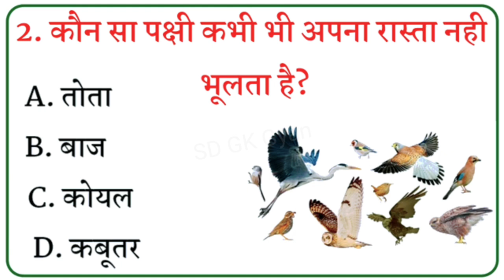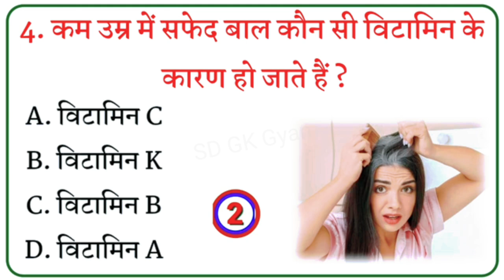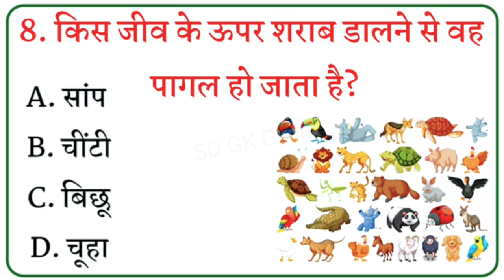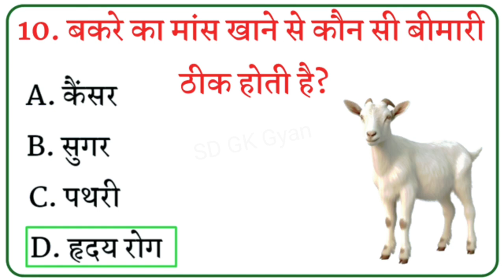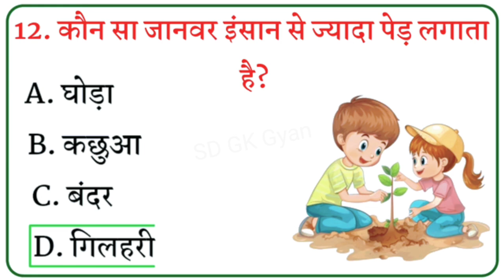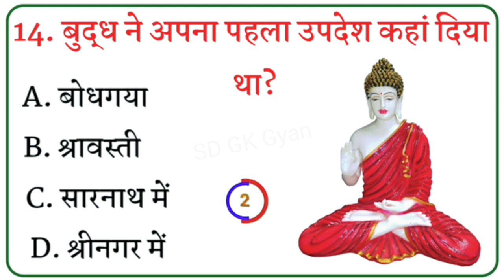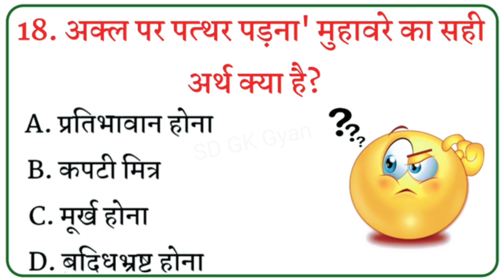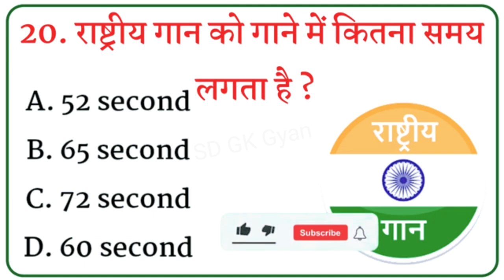Gk Question || Gk question and answer || general knowledge || gk in hindi || Gk Quiz || SD GK Gyan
1. GK
2. General Knowledge
3. Important GK Questions and answer
5. Quiz Test
6. br gk study
7. Important gk
8. Quiz test
9. competitive quiz
10. competitive general knowledge
11. GK in Hindi
12. general knowledge quiz
13. quiz questions
14. general knowledge questions
15. gk quiz
16. general knowledge questions with answers 17. gk question in hindi
18. GK Question Answer
19. India GK
20. hindi gk
21. samanya gyan
22. gk questions
23. india gk in hindi
27. lucent gk in hindi video
28. lucent GK in hindi
30. lucent geography
31. geography gk question
29. lucent geography in hindi
32. geography gk in hindi
36. lucent gk important question
37. lucent gk important question in hindi
38. lucent gk important topics
39. lucent ka nichod science
40. lucent for ssc cgl
41. lucent for ssc
42. lucent for railway
43. geography gk
44. education with fact
45. lucent mcq in hindi
46. lucent book gk
47. gk
48. gk questions and answers
49. gk question
50. general knowledge
51. br gk study
52. gk questions
53.g k
54. general knowledge question
55. g k questions and answers
56. gk ke question
57. question
58. general knowledge questions and answers 59. samanya gyan
60. g.k questions in hindi
61. gk question answer

# सामान्यज्ञान
# जीके 2024